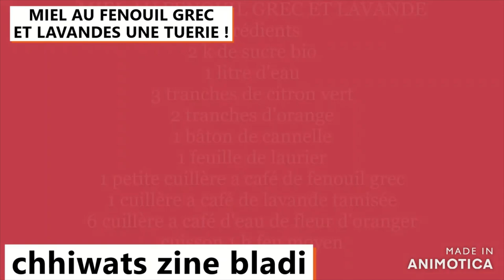Miel fait maison au fenouil grec et lavandes /العسل مع الشمر اليونانية والخزامى رائع!/mielmaison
honey with Greek fennel and lavender, beautiful!

MIEL AU FENOUIL GREC ET LAVANDE
Ingrédients
2 k de sucre bio
1 litre d'eau
3 tranches de citron vert
2 tranches d'orange
1 bâton de cannelle
1 feuille de laurier
1 petite cuillère a café de fenouil grec
1 cuillère a café de lavande tamisée
6 cuillère a café d'eau de fleur d'oranger
cuisson 1 h feu moyen